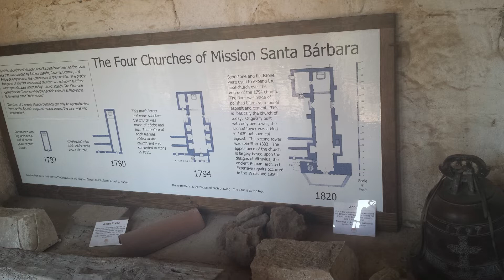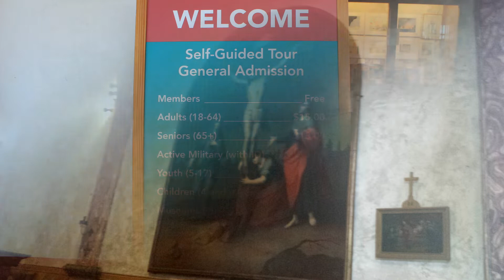Visiting Old Mission Santa Barbara California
In this video, we visit OLD MISSION in Santa Barbara California. It is a Spanish mission and known as the "Queen of the Missions" and was founded by Padre Fermín Lasuén  for the Franciscan order on December 4,1786, the feast day of Saint Barbara, as the tenth mission of what would later become 21 missions in Alta California.